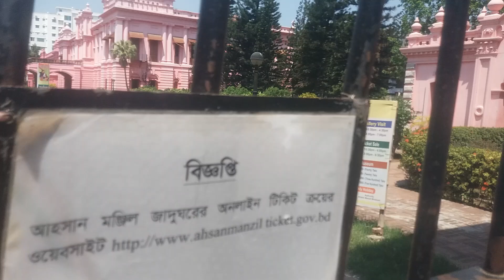আহ্সান মঞ্জিল জাদুঘর dhaka ahsanmanzil sadarghat launch terminal bd youtube video #24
আহ্সান মঞ্জিল জাদুঘর dhaka ahsanmanzil sadarghat launch terminal bd youtube video #2024 @Pallobshil